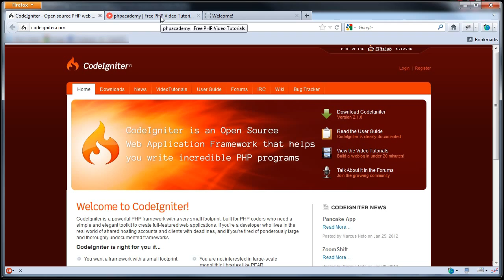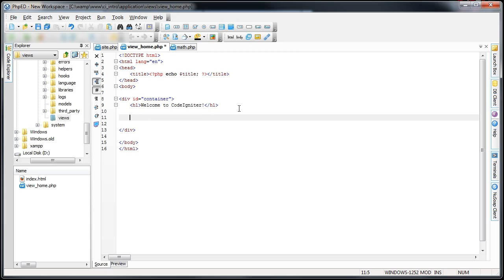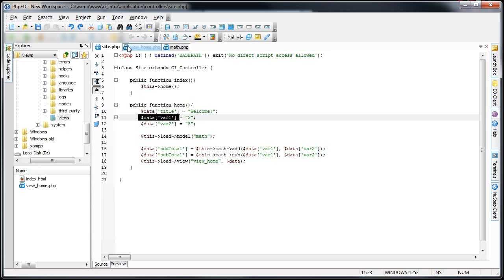CodeIgniter Tutorials Introduction to CodeIgniter Basic Calculator Part 5 11e learning asia